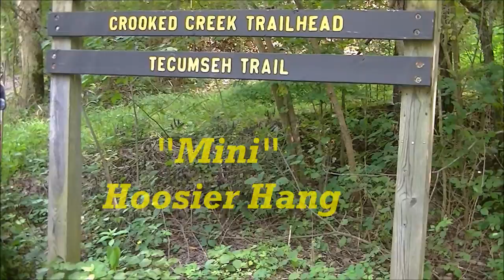"Mini" Hoosier Hang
The Gang from Indiana get together for another Hike & Hang in the Hoosier National Forest.